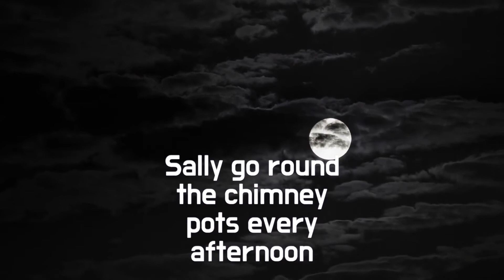Sally Go Round The Sun Karaoke: Nursery Rhymes with Lyrics